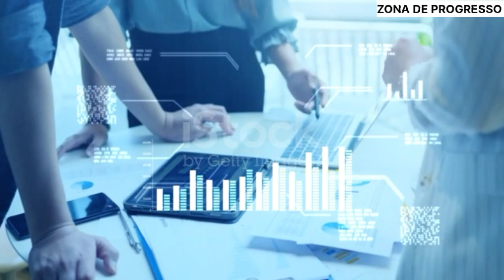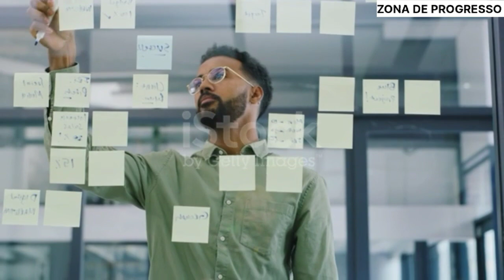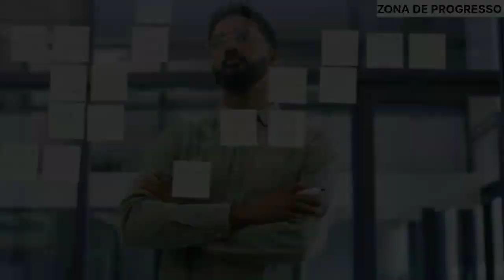A IMPORTÂNCIA DA HUMILDADE _ VC vai se surpreender com a sabedoria do prof CORTELLA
A IMPORTÂNCIA DA HUMILDADE _ VC vai se surpreender com a sabedoria do prof CORTELLAO medo pode funcionar como uma "voz interior", constantemente indicando que algo não dará certo ou que a pessoa não é capaz.

O medo é criado dentro de nossas mentes, e, por mais que tentemos evitá-lo ou ignorá-lo, não conseguimos eliminá-lo devido à crença que o alimenta.

A única maneira de superar o medo pode ser buscar a ajuda de um psicólogo.

Auxílio psicológico para superar o medo:
Em alguns casos, o medo é tão intenso que paralisa o indivíduo, impedindo-o de realizar diversas atividades. Diante disso, buscar tratamento é crucial. Uma terapia com um psicólogo pode trabalhar na superação do problema e na restauração do equilíbrio mental.

Superar o medo envolve descobrir o que está por trás dele, ou seja, qual é a origem, trauma ou experiência que desencadeou essa emoção no paciente. Durante os encontros, o psicólogo ajuda nessa descoberta por meio de técnicas específicas.

Uma prática comum dos psicólogos é expor a pessoa repetidamente à situação, objeto ou condição que lhe causa medo, enfraquecendo-o e quebrando o ciclo vicioso negativo dos sintomas.